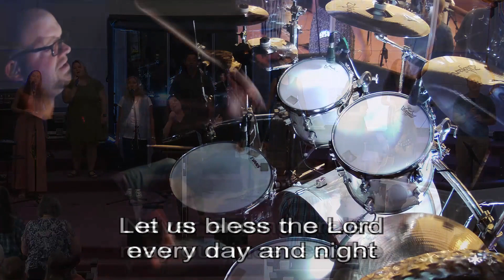Psalm 34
Etowah Baptist Church Music Ministry